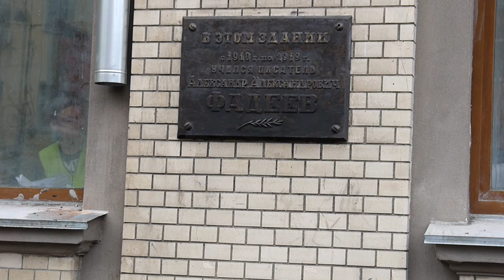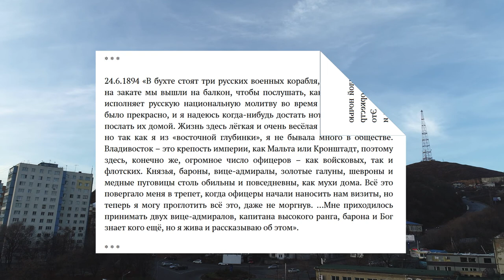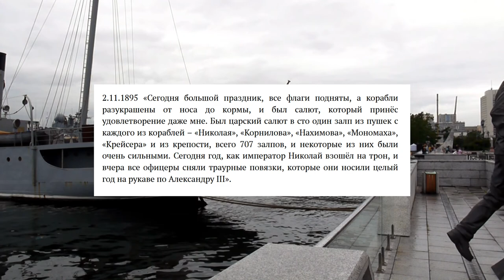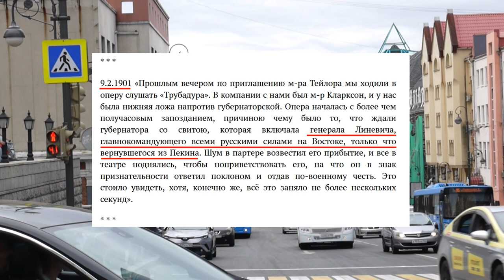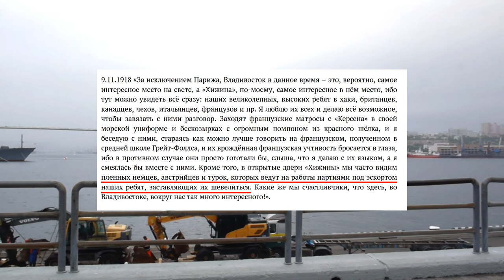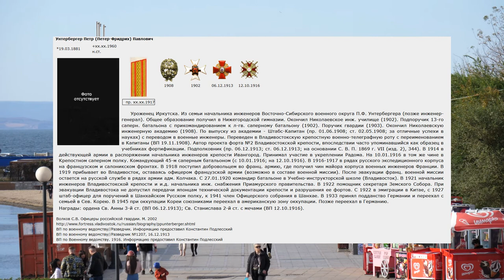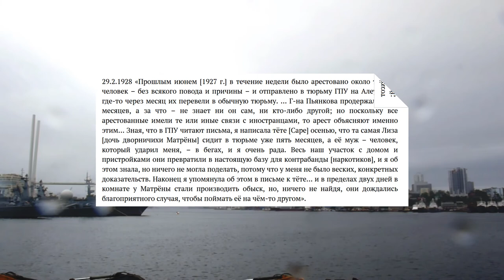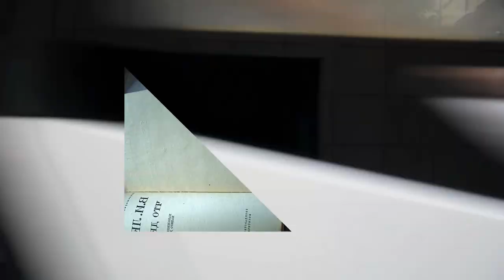Элеонора Прей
Документальный фильм "Элеонора Прей - мечта Геббельса!"